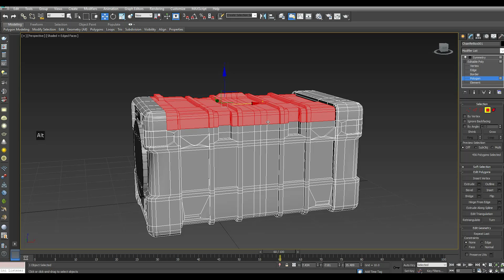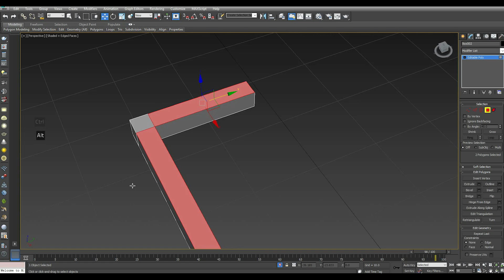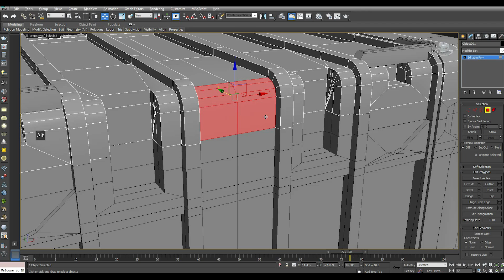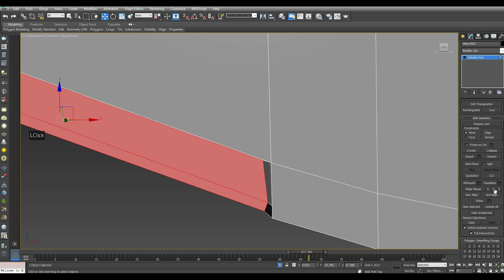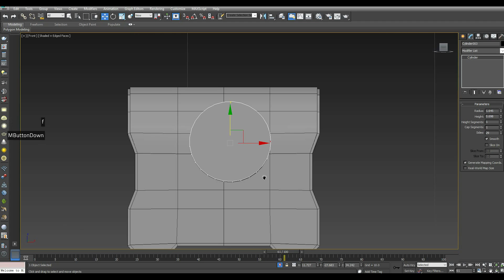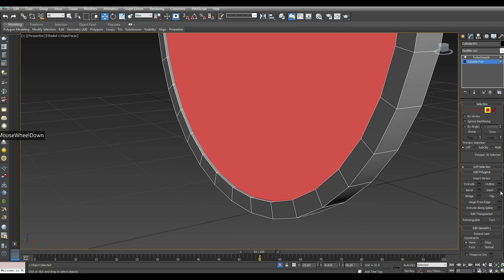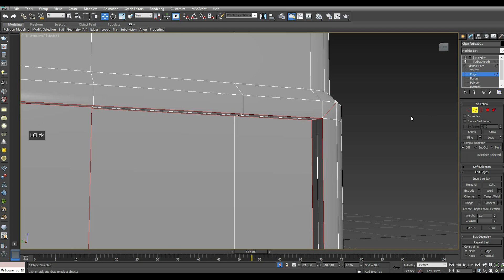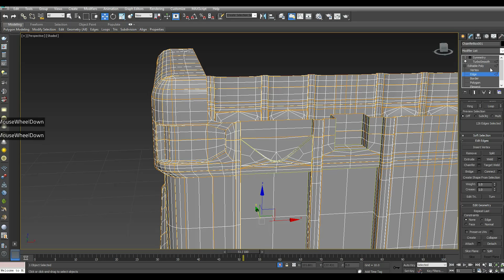Modeling Sci fi crate 3ds max tutorial part - 3